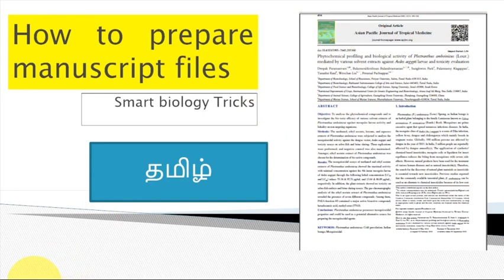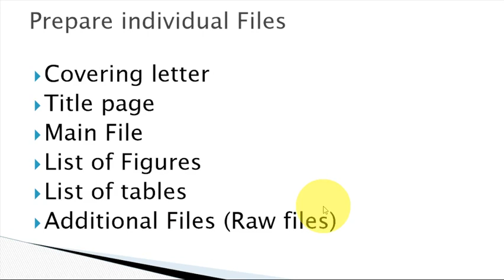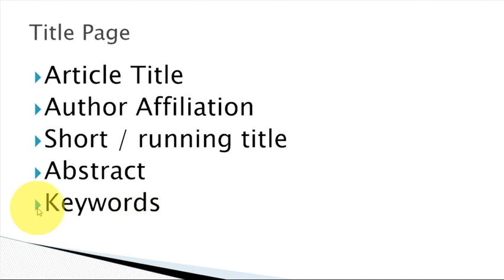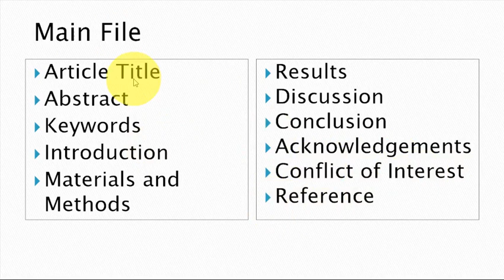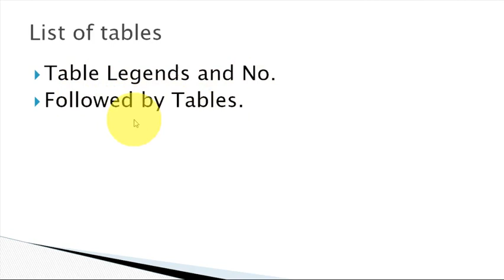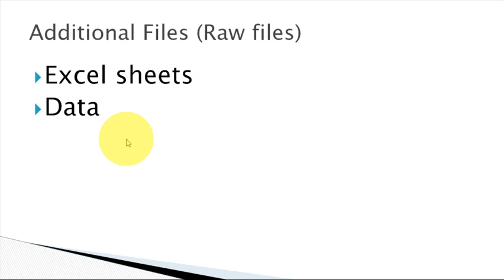Planning to submit manuscript? | how to prepare manuscript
Dear Friends,
In this video, I have theoretically explained the file preparation and management for manuscript submission to standard journals.
The information provided in this content is solely from my personal experience. So this basic informations will be very useful for beginners in research. '
be safe...